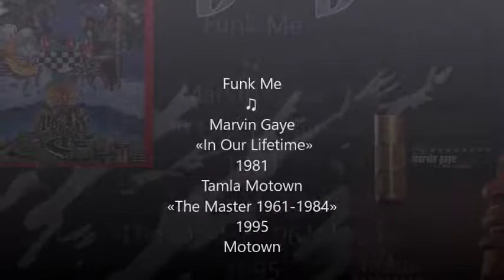Funk Me ♫ Marvin Gaye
From the album «In Our Lifetime» 1981 Tamla Motown
And «The Master 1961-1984» 1995 Motown
Written By, Arranged By, Produced: Marvin Gaye

Credits

Bass – Frank Blair
Congas, Percussion – Gary Jones (3)
Drums – Bugsy Wilcox
Engineer – Donna*, Frank Blair, Jon Walls, Nick Patrick, Renate*, Rick*
Engineer [Assistant] – Carey Taylor
Engineer [Mastering Engineer] – Chris Bellman
French Horn – Sidney Muldrew*
Guitar – Curtis Nolen*, Gordon Banks
Keyboards – Marvin Gaye, Raymond Crossley
Percussion – Sunship*
Trumpet – Dr. George Shaw, Kenny Mason, Nolan Smith, Ray Brown (2)
Vibraphone [Vibes] – Elmira Collins

Born Marvin Pentz Gay Jr. April 2, 1939 in Washington, DC, died April 1st, 1984, Marvin Gaye was an American singer, songwriter, and record producer. He helped to shape the sound of Motown in the 1960s, first as an in-house session player and later as a solo artist with a string of hits, earning him the nicknames "Prince of Motown" and "Prince of Soul". Gaye was raised under the strict control of his father, Reverend Marvin Gay Sr.—Marvin Gaye Jr. added the "e" on the end of his name later in life—the minister at a local church, against a bleak backdrop of widespread violence in his neighborhood. Throughout his childhood, Gaye often found peace in music, mastering the piano and drums at a young age. Until high school, his singing experience was limited to church revivals, but soon he developed a love for R&B and doo-wop that would set the foundation for his career. In the late 1950s, Gaye joined a vocal group called The New Moonglows. The talented singer had a phenomenal range that spanned three vocal styles and he soon impressed the group's founder, Harvey Fuqua. It wasn't long before Gaye and Fuqua both came to the attention of Detroit music impresario Berry Gordy Jr. and were signed to Gordy's legendary Motown Records.